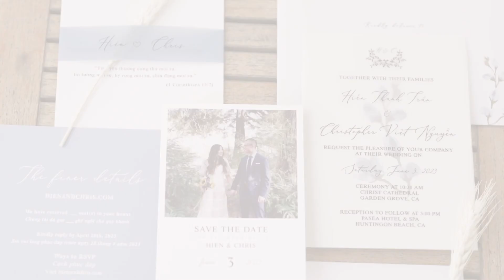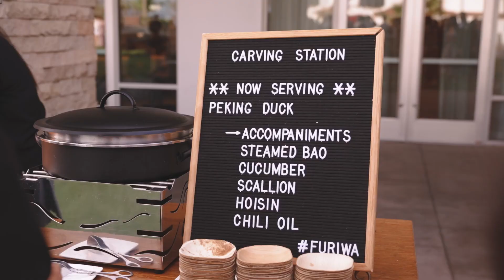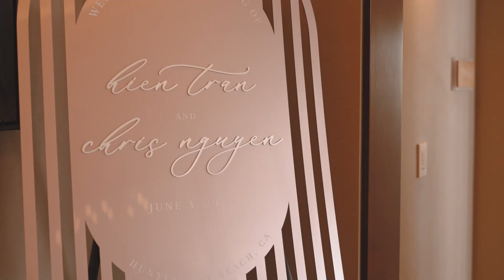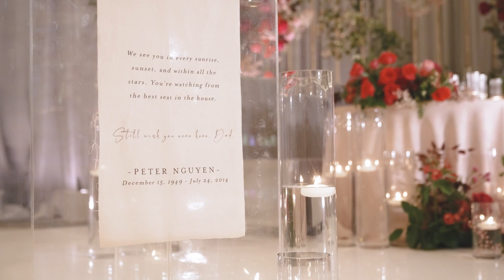First Look and Behind-the-scenes | Hien and Chris Wedding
Videographer: One Society Films
Planner: Modest Magnolia
Church: Christ Cathedral
Venue: Pasea Hotel

6/3/2023